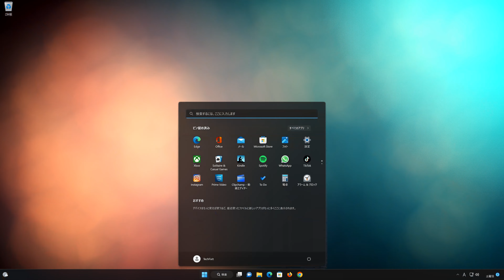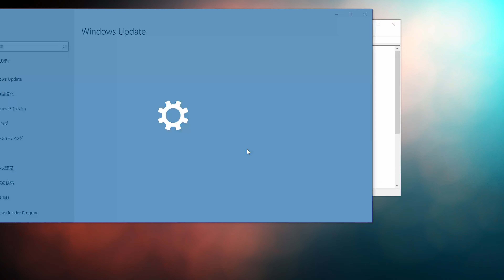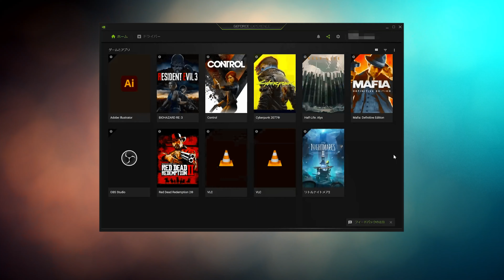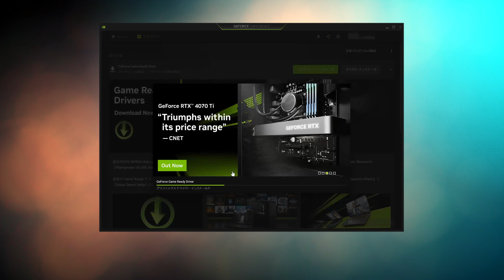パソコンの画面がちらつき・点滅する時の対処法 Windows 11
そんなWindows10でパソコンの画面がちらつき・点滅する時の対処法を紹介します。

画面のちらつき等の一般的な問題のトラブルシューティング

モニターのちらつきは、画面のリフレッシュレートに問題がある場合や、
画面の明るさが急激に明るくなったり、黒い画面になって点滅している場合などに発生します。

モニターのちらつきは、がめんのリフレッシュレートにもんだいがあるばあいや、がめんのあかるさがきゅうげきにあかるくなったり、くろいがめんになっててんめんしているばあいとうにはっせいします。